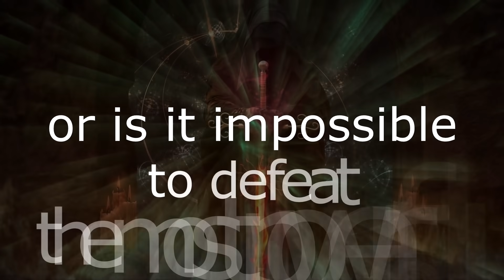Bright (K)nights - Sarania goes USA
Ich mache kein Marketing; ich mache, was mir gefällt und gehe davon aus, es gefällt auch Anderen. – Jean-Claude Biver
I don't do marketing; I do what I like and assume that others like it too. - Jean-Claude Biver

According to this Brighton-Castle-Maxime we vision our dreams. Together with our author Simon and his Legacy of Magicians we dared to cross the Ocean to discover new and well known fields.
Despite Princess Covid 19.

Meet you all on this fine collection of conventions🤘🤘🤘🤘🤘🤘 😎

ENGLISH EDITION

Sarania: The Legacy of the Magicians
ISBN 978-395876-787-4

Volume 1 of the series “Sarania” The 15-year-old Benalir leads a poor, clear life with his father in Belfang - the largest of the four countries that make up the continent of Sarania. When the boy travels to the nearby village of Agalam, he has no idea that this day will change his life. Overnight he dives into a world of adventure, magic and danger: Forest elves, lion men, demonic wolf riders and a dark warlock who gets more and more power. A journey begins for the boy that he would never have dared to dream of ... And then there is the magician Sacerak. For half a year he has been a member of the “Council of Magicians”, whose members are the twelve most powerful magicians in Sarania. He is to reach Dûlur – a mysterious island on which the Shadow Lord‘s fortress is located. Once a childhood friend of the tyrannical Zorano, he now seeks a way to destroy his former companion... Two heroes ... Two paths ... Two fates ...

Sarania: The lost nation

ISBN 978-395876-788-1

Volume 2 of the series “Sarania” The days in Sarania become darker: after the separation of Alana and Giano, Benalir is confronted more and more with the forces of evil. As the power of the dark Lord Zorano grows, the young blacksmith travels with the magician Solof to Mildrid to free his friends from the claws of the enemy and continue the search for the sacred artifacts. At the same time, the great battle of Rivania begins, which could decide the fate of Sarania. The trump cards seem to be in the hands of evil, as Zorano‘s black army is led by the Dragon Warrior Dorzan, who is said to be incapable of being destroyed by any living soul ...

"Simon André Kledtke – born on January 11, 1991 in Mönchengladbach – began writing as a teenager.  After a series of short stories, he wrote a parody of The Lord of the Rings with his best friend – while still at school – which has since been revised several times and published by Brighton Publishing House in 2019 under the title “Der Herr der Apps”.
At the age of 17, he began working on his “Sarania Cosmos,” which is set to run to several volumes. The first volume "Sarania - The Legacy and the Magicians" and the second volume "Sarania - The Lost Nation" were also published by Brighton Publishing House in 2020 and 2021.
"Sarania - The Legacy of the Magicians" was nominated for the "Imadjin Award 2021" in Louisville, Kentucky, USA, in the category "Best Fantasy Novel".
Simon André Kledtke works as a writer, story writer, creative writing lecturer, translator and language teacher. He is currently doing a promotion tour in the United States for "Sarania - The Legacy of the Magicians".
On the side, he is involved in the development of an animated series for children, currently in production in the Philippines.
He loves traveling, reading, writing, music, movies, series, wine and whiskey."

GERMAN EDITION

Sarania - das Vermächtnis der Magier
Band 1
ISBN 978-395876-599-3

Sarania: Das verschollene Volk
Band 2
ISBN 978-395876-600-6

FOTOS
Brighton Verlag ® GmbH

                              Pixabay                             Kjrstie
                                                                       Lothar Dieterich
                                                                       Kalhh
                                                                       David Mark
                                                                       USA-Reiseblogger
                                                                       Chris Castagneri
                                                                       Oliver Weidmann
                                                                       Ralf Gruber
                                                                       Mike Goad
                                                                       Free-Photos
                                                                       Andrew Wood
                                                                       My Pitures

VIDEOS
Pixabay                             Tomislav Jakupec
Janeb 13
Humanoide VFX
Dieter G.
Okan Caliskan

MUSIK
gemafreie Musik von terrasound.de
Rise of the Phoenix
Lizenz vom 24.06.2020